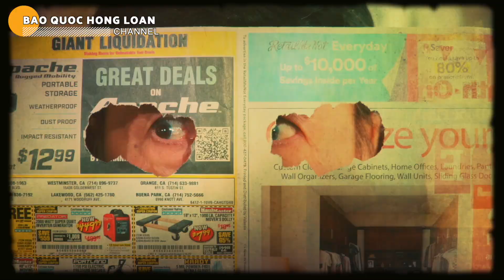🇺🇸#149 Thuốc trị CoVi "CỰC RẺ" cho mọi người?